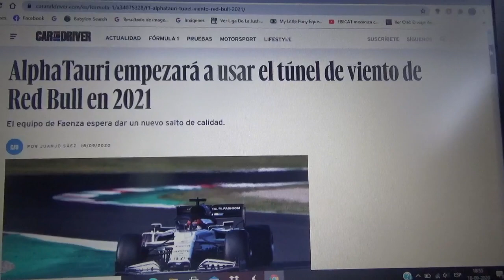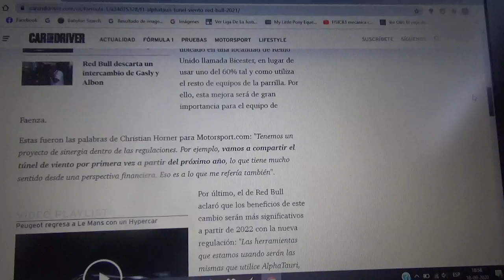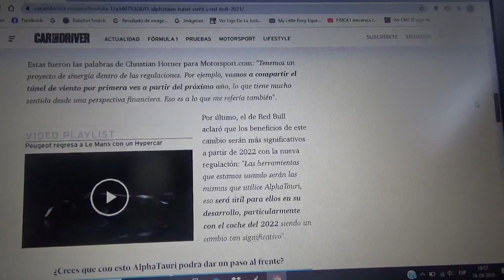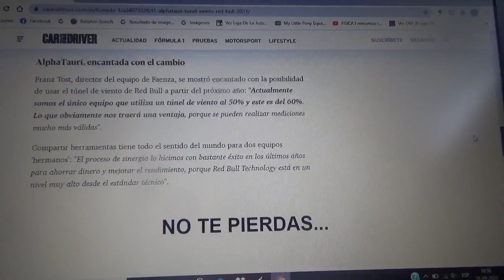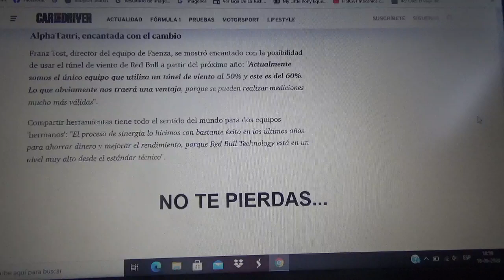Scuderia AlphaTauri usará el túnel de viento de Red Bull Racing a partir del año 2021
La escuadra italiana cuyo cuartel central esta domiciliado en Faenza espera con esta acción realizar un gran salto de calidad compartiendo este mismo elemento de aerodinámica con su formación "prima"